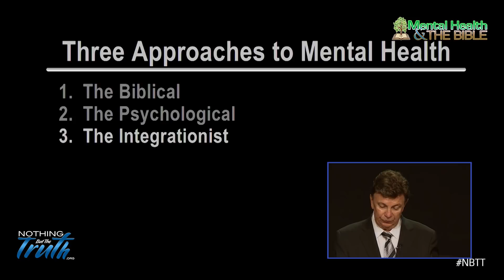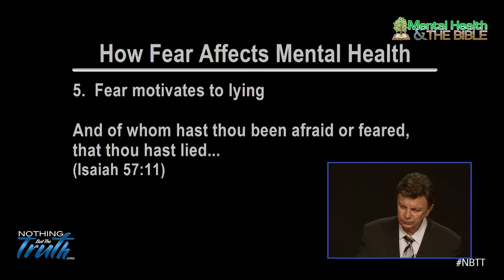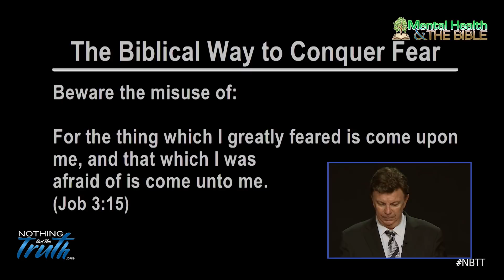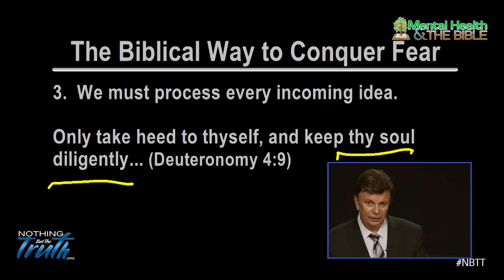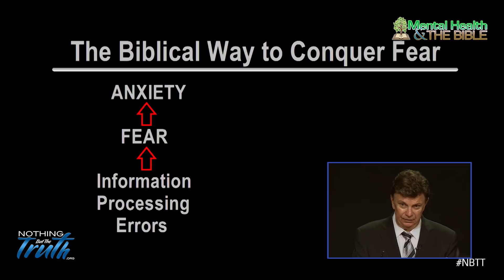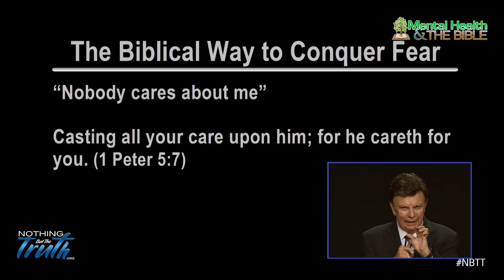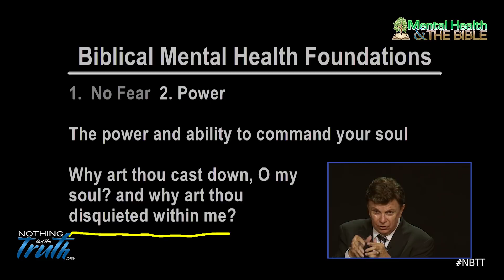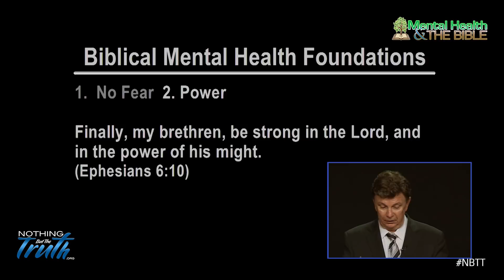How Fear Affects Mental Health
If we do not control our thoughts, we cannot control our mental health. The presence of anger and/or fear contaminates and distorts our thinking and thus our decision making abilities. An array of anxiety disorders are the result of fear. In this teaching you will learn seven Biblical steps to conquering fear.

In addition will learn the first two of the four Biblical Foundations for mental health.